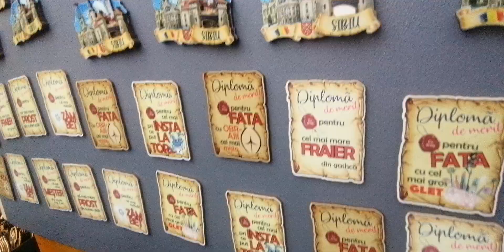November 20, 2023